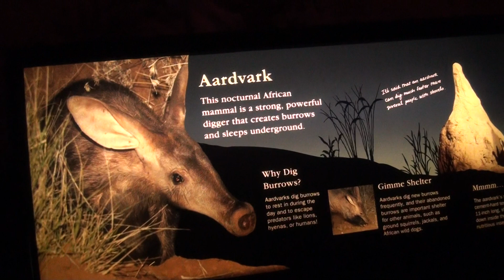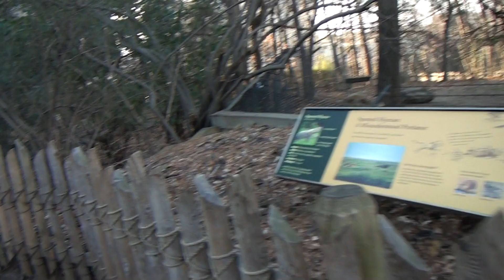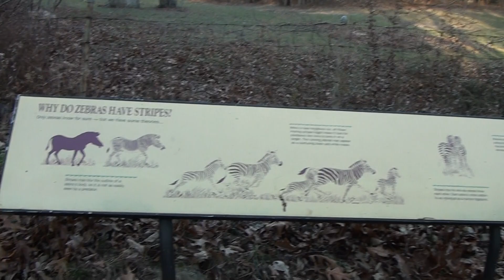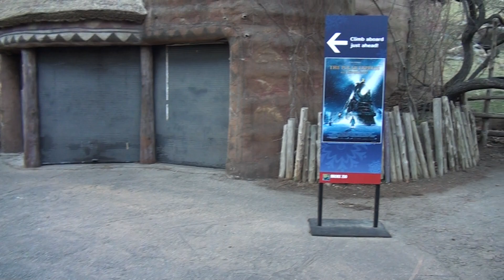Video#596 Bronx Zoo Pt 10